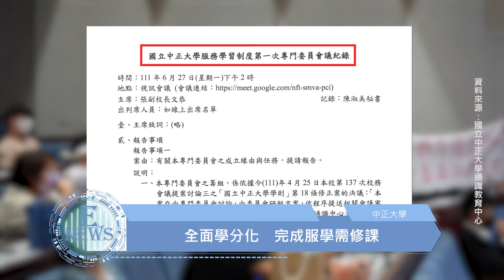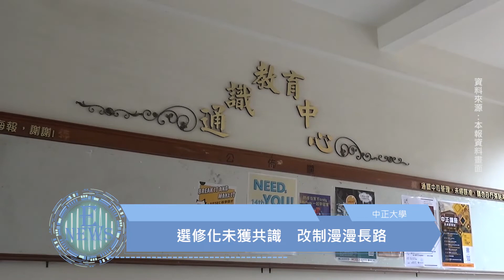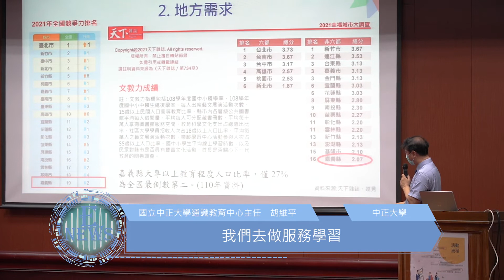服務學習學分化 公聽會後待修法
【記者　劉佳美、莊旻璇／中正大學報導】

國立中正大學社會服務學習從本學期開始轉為全面學分化，未來需透過修習服務學習認證課程，才能取得服務時數。校方針對本校社會服務學習制度未來發展方向，於9月20日舉辦公聽會，廣納師生意見，當天有許多人到場參加，表達自身看法。